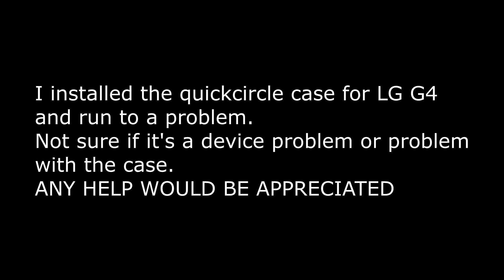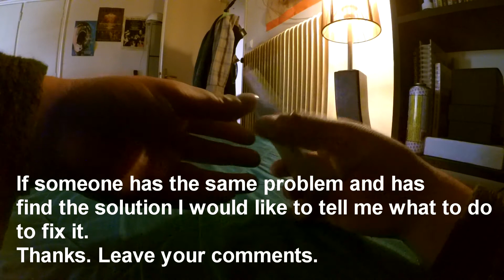LG G4 QuickCircle case problem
I have the phone for one day and when I installed the Quickcircle case I run to a problem.

P.S sorry for my English. I know it's not good...